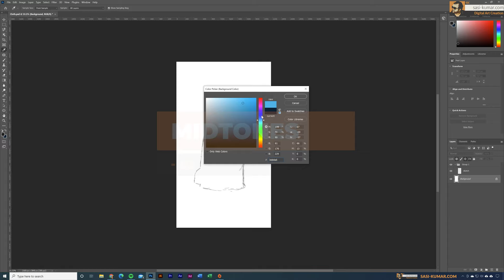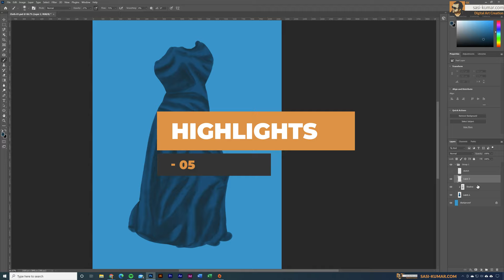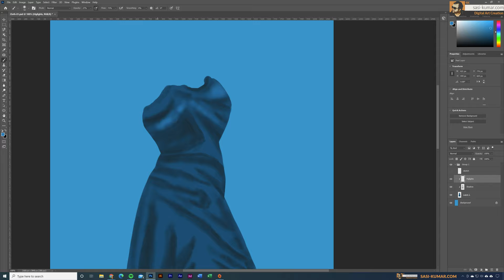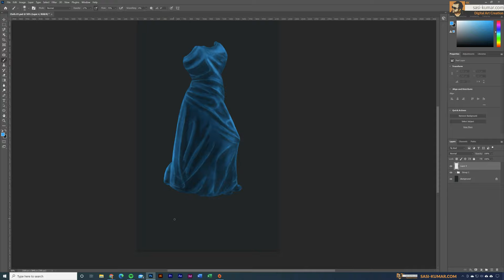Simplified Steps for Painting Fabric / Dress in Adobe Photoshop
Hi Guys! In this Tutorial Video I show you guys simplified step by step guide to Paint Fabric in adobe Photoshop . For this painting I used graphic Tablets & entirely created using basic Photoshop Brushes. I believe with this tutorial  video you guys can get an idea of a simple painting process and use this for your own painting.